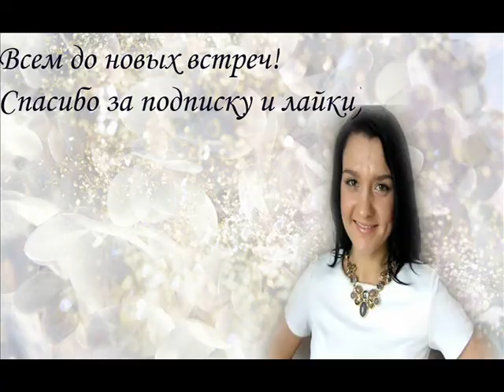Заказ бижутерии с сайта Aliexpress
Всем привет, кто заглянул на мой канал. Здесь представлены ссылки на бижутерию, по порядку, как в видео: